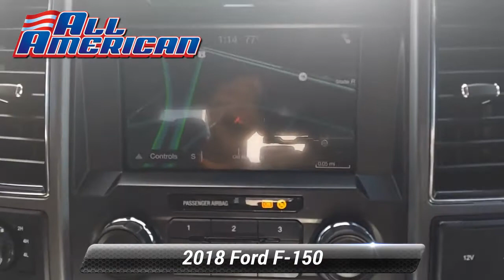Certified 2018 Ford F-150 XLT SuperCrew, Old Bridge, NJ US4054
This vehicle is Gold Certified under the Ford Blue Advantage Certification Program. Only Ford models up to 6 years old with less than 80,000 miles can become Gold Certified.

[RLVID:31408:9f55c78a08499cd1:2b5ef9e36d780486:1]